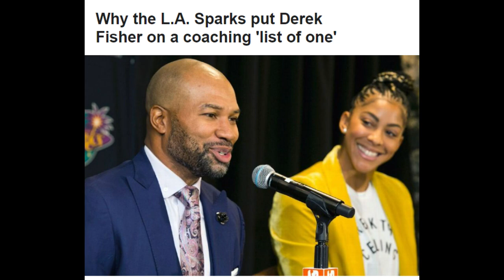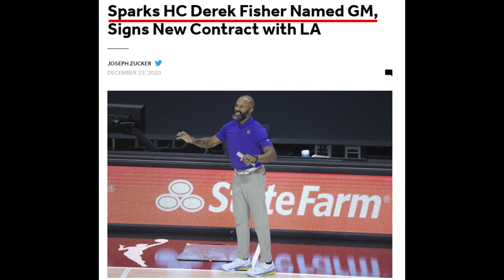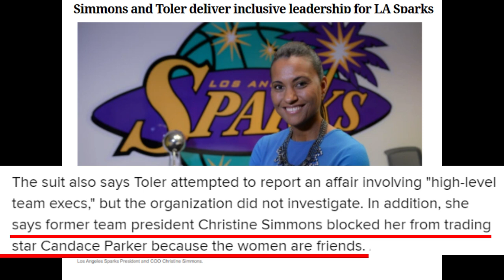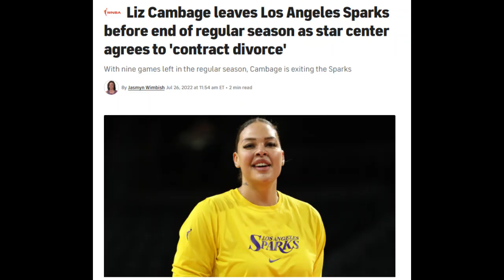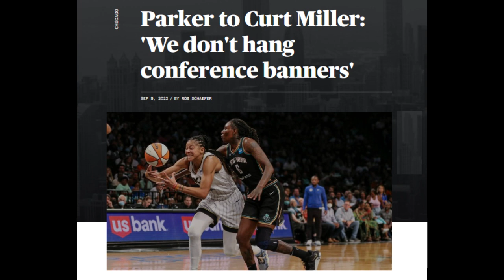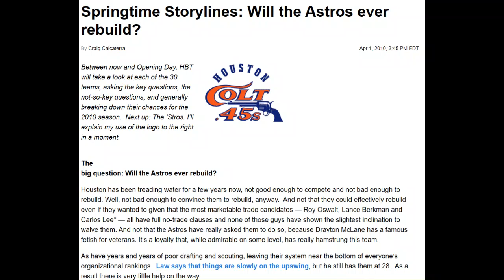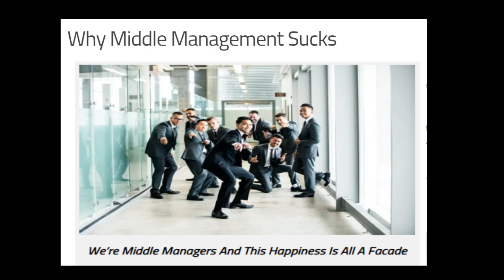Nneka Ogwumike Throws Shade at the LA Sparks - But are the NOW on the way to TEAM Average?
Nneka Ogwumike is very positive about the changes made the Sparks with new GM Karen Bryant and Coach Curt Miller.  This seems to be shade a former GM Penny Toler and Coach/GM Derek Fisher.  But is the shade directed at the right parties and will the Sparks land in mediocrity with this new regime?